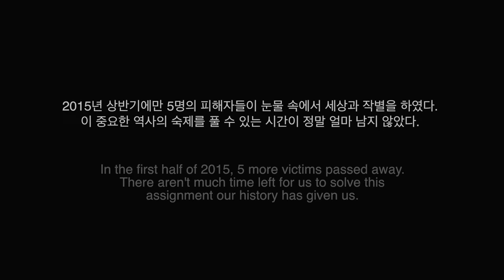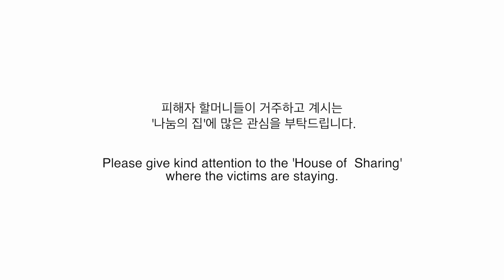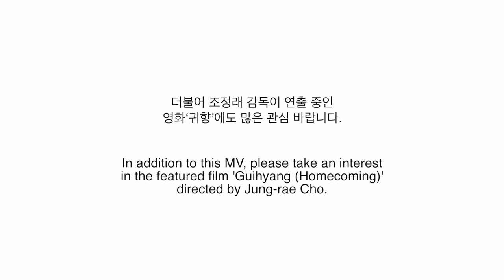Girl in Tears(눈물소녀) M/V ‘Comfort Woman’ (English-Full) / A Starry Family(Jocrates)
And please remember that there is an unfinished sad story about comfort woman.
-Jocrates-